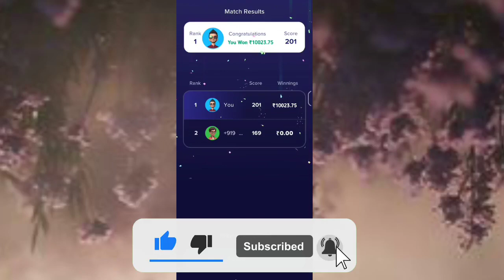Temu Hack Temu Glitch Temu Money Method make money online temu free stuff Temu Temu coupon code